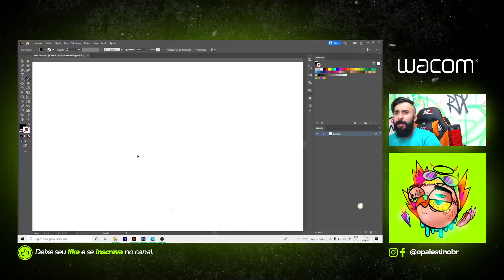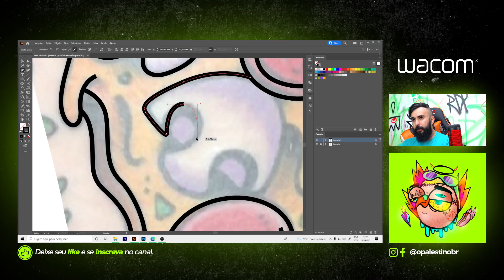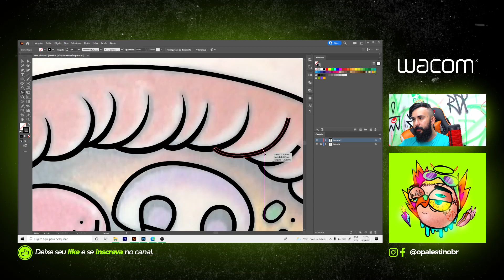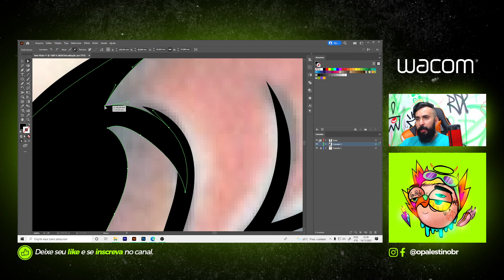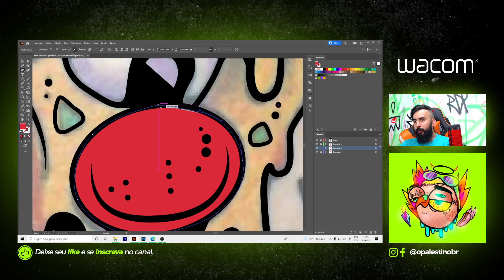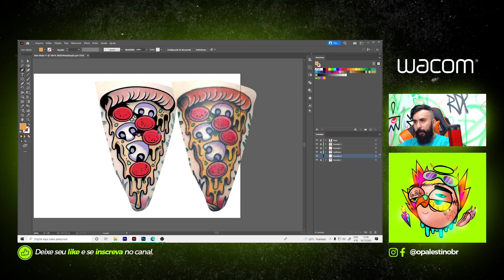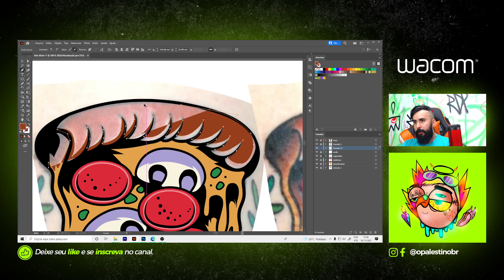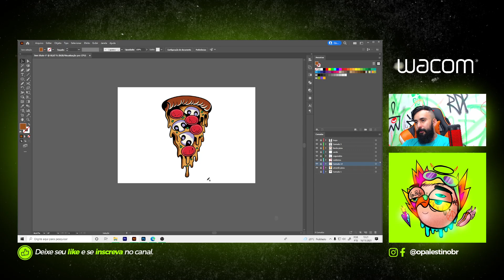As melhores dicas para DESENHAR COM MOUSE no Adobe Illustrator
Melhores Dicas e macetes para você desenhar ou vetorizar com mouse no Adobe Illustrator.